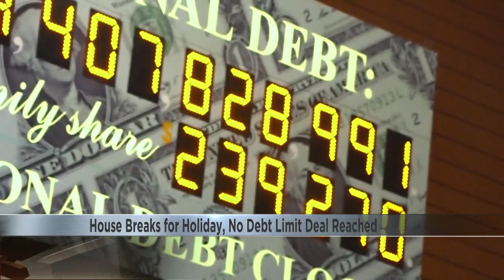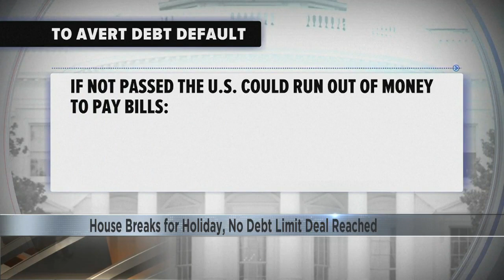House breaks for holiday, no debt limit reached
The deadline to make a deal is just one week away.